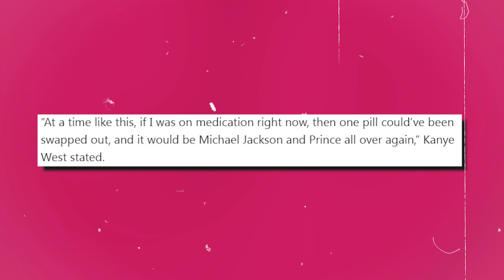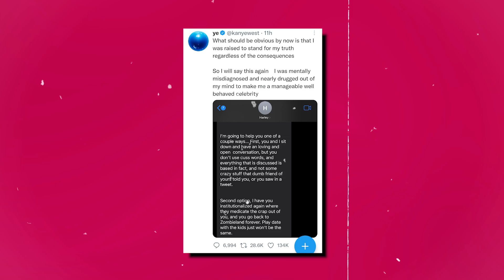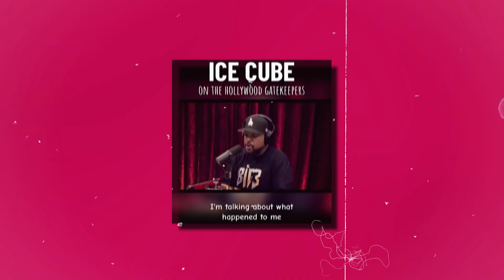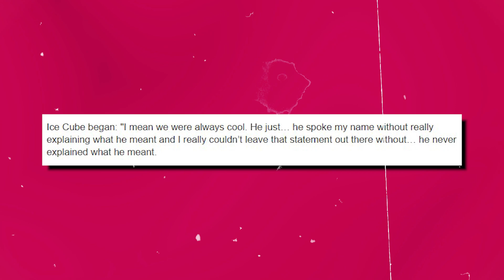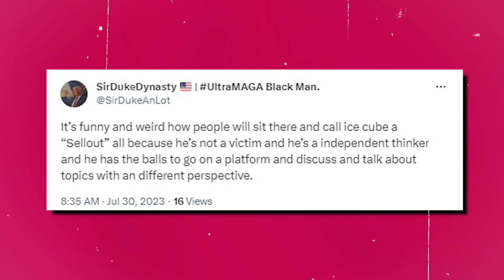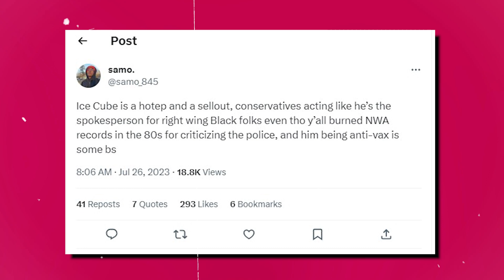Kanye West's Life in Danger? Ice Cube Speaks Out on Attempted Elimination!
Prepare for a jaw-dropping revelation as Ice Cube speaks about the ominous shadows looming over Kanye West. In a riveting exposé, we delve into the depths of the music industry's hidden agenda, uncovering chilling details that may explain the turmoil surrounding Kanye's life. Ice Cube drops bombshell insights on the mysterious forces working against Kanye and reveals the shocking truth about his experiences within the music business. From targeted disappearances to sinister conspiracies, this video unearths a web of secrets that demand our attention. Join the discussion in the comments below—what do you think about the disturbing events surrounding Kanye West? Is there more to the story than meets the eye?